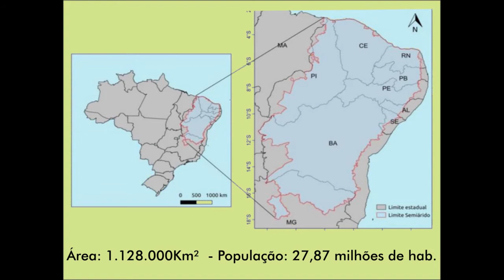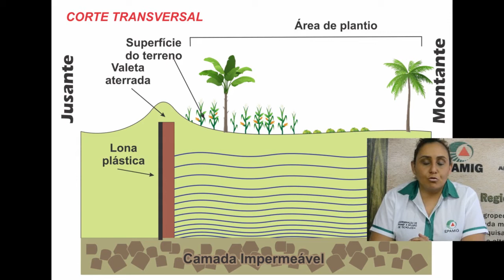Videoaula: TECNOLOGIAS sociais para CAPTAÇÃO DE ÁGUA DA CHUVA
Essa videoaula pertence a série "Uso sustentável de recursos hídricos em regiões semiáridas", e é ministrada pela pesquisadora da Empresa de Pesquisa Agropecuária de Minas Gerais (EPAMIG) Norte, Polyanna Mara de Oliveira.